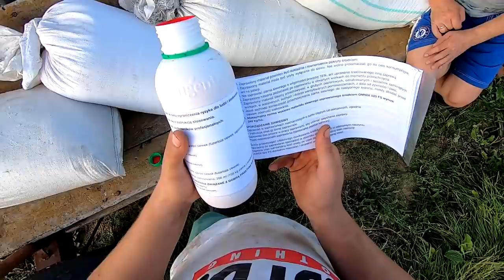Siew pszenicy! Ursusek z Amazonem D4 25 Typowa Polska Wieś!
Witam,
Siew 30 letnim Amazonem D4 25. Ciapek daje rade ! :)
176 ustawiony siewnik :)

@Agro- Bis @jockerfarm @AgroMaxxx YouTube